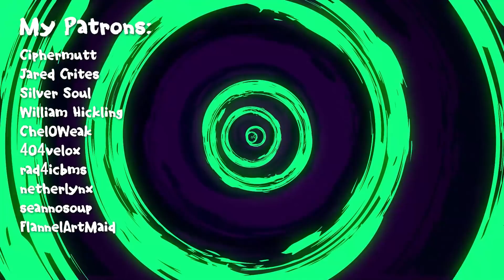Fists of FURY! (ft. Big Joey)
Big Joey and I punch our way through casual. Holiday Punch, Fists of steel, and sometimes (mostly) the Tomislav. Team Fortress 2 is such a great place to hang out.

🡺 Follow WaveRobin on Twitter!

🎵 Outro Music Can be Found Here!